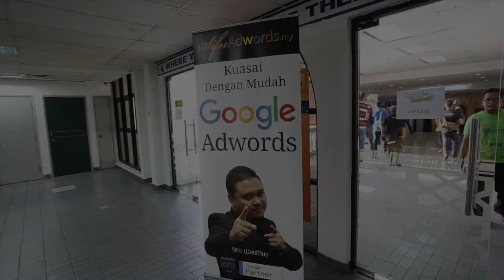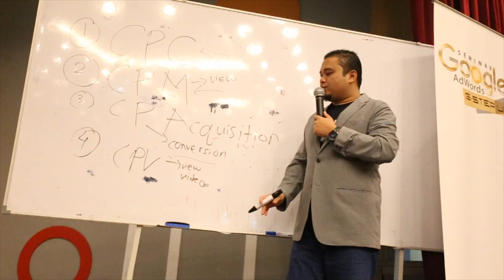Seminar Google Adwords GStepUp by Sifu Adwords Malaysia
Seminar Google Adwords GStepUp by Sifu Adwords Malaysia. Teknik marketing Google Adwords mereka lebih terbaik setelah belajar Google Adwords dengan Sifu Adwords Malaysia, Sifu WanMus.

Anda juga boleh. Layari atau SMS/Whatsap "Adwords" ke 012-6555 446.